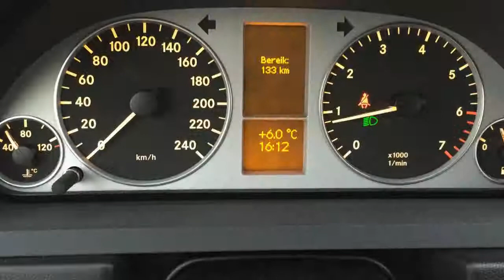Mercedes-Benz B-Klasse 160 BlueEFFICIENCY Business Class Airco